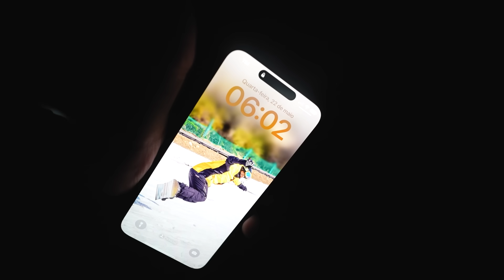ACORDEI MEUS AMIGOS AS 06:00 DA MANHÃ NA FAZENDA